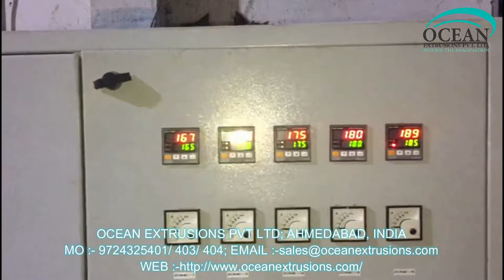Plastic Recycling Machine in Ahmedabad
Plastic Recycling Machine in Ahmedabad manufacturer ocean extrusions pvt ltd

Ocean Extrusions Private Limited is manufacturer and exporter of Plastic Extrusions Machinery Since 2006

This is a Plastic Reprocess Plant or Plastic Granules Making Machine

This plastic reprocess Plant is used to process PET and polyethylene plastic waste to recover the scraps and byproducts at the end of plastic fabrication

PET reprocess plant and PE reprocess plant are the two extrusion machineries with plastic extruder are widely used in plastic extrusion process

There are list of Plastic Recycling Machine in Ahmedabad than can be chosen from and P P or H D P E reprocess machine is one among the best choices

P P or H D P E Plastic Recycling Machine in Ahmedabad can be fed with plastic and raffia wastes and this plastic reprocess machinery stays a cost effective solution that can be applied to make quality ropes, molded components and yarns